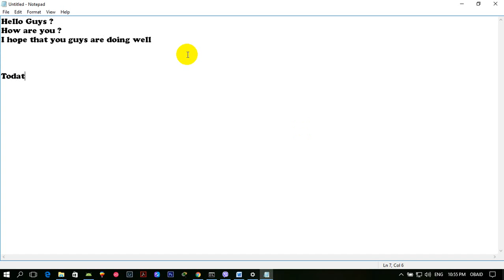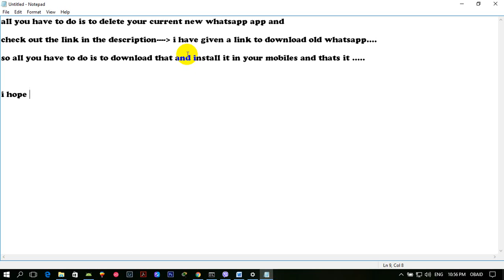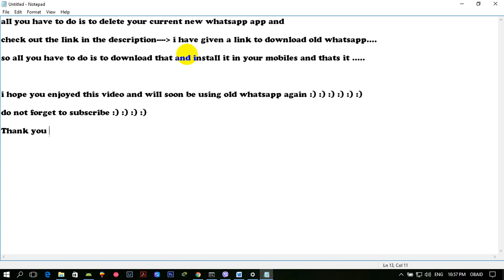How to use old whatsapp again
In This Video I will show you how you can start using old whatsapp again :)